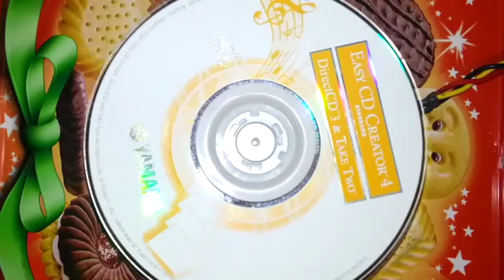Rosina's Knife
Hard-Boiled Parade of Mash-up Goldies: TheKnife/La mamma di Rosina